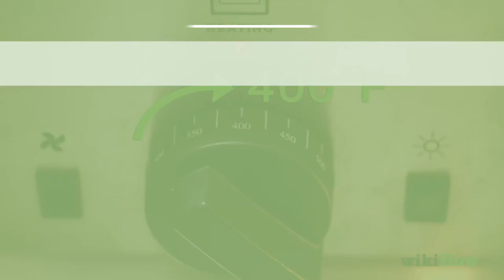How to Make an Apple Pie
Learn how to make an apple pie with this guide from wikiHow